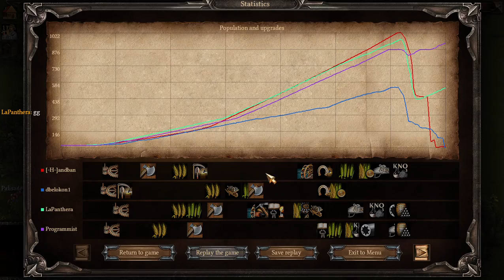Рейтинг Казаки 3 2v1 - задача сдержать фронт против сильного соперника пока союзник убивает слабого.